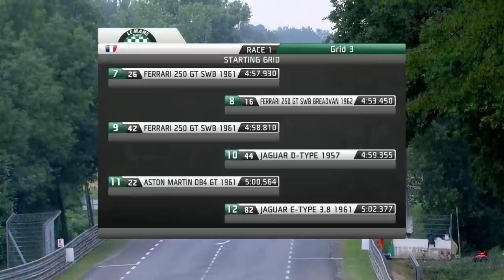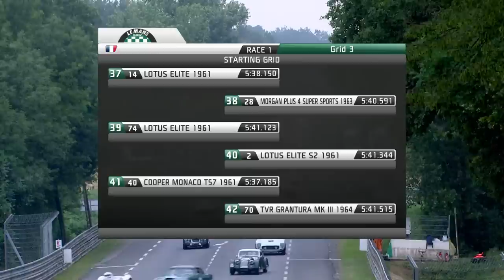🔴 REPLAY - Le Mans Classic, centenary edition ! 🇬🇧 Session 3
Welcome to the Le Mans Classic Live channel for the first day of the Centenary of this historic race 🤩

00:04:16 - Patrick Peter interview
00:17:50 - grid 3
01:13:59 - Emanuele Pirro interview
01:16:38 - Grid 3 Highlights

🔴 Don't hesitate to ask us your questions via chat so that our commentators can answer them live!
👉 To interact with us, follow @lemansclassic on social networks and use lemansclassic and lmc2023.